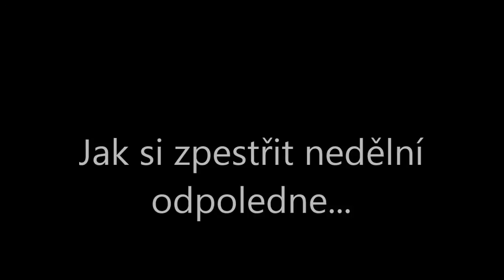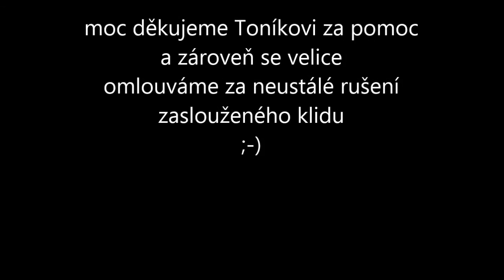brod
naše nepovedené brodění řeky Jihlavy